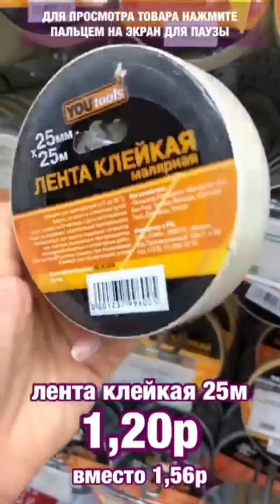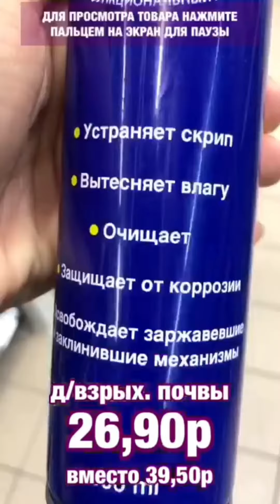Весь август в ОМА скидки до -70%!